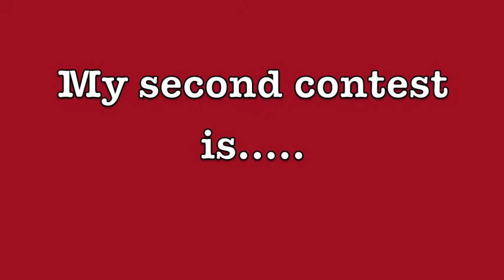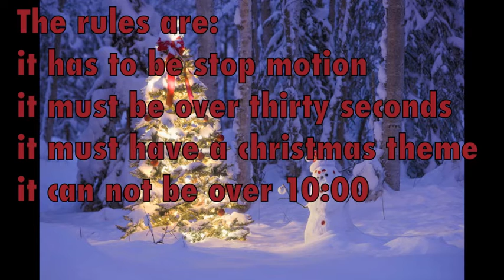My First Contests!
there are two contests so wait till the end also!
the music is Autobots Reunite by Steve Jablonsky